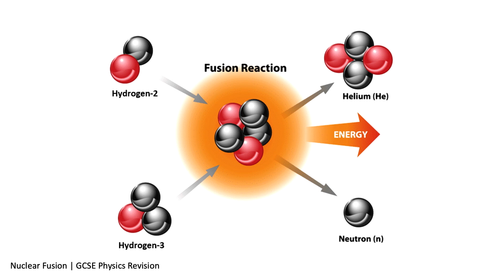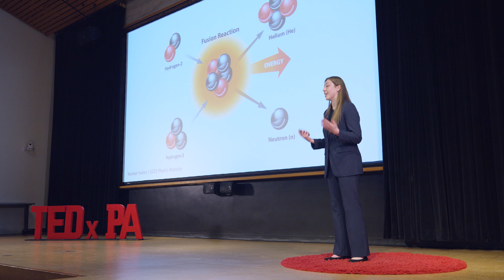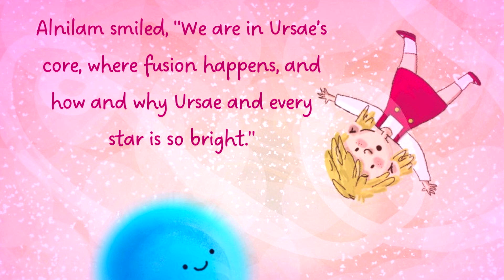The Stars are Within Reach!: Harnessing Fusion Power | Avery Davis | TEDxPhillips Academy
Have you ever wondered what fuels stars? The process is called Fusion Energy and it has the potential to revolutionize renewable power. Going beyond the science behind fusion, Avery emphasizes the need for interdisciplinary collaboration to shift public perception from skepticism to hope. Through her award-winning children’s book, Fusion Nova, she shares her own efforts to ignite a fusion-powered future. Fusion’s success is dependent on more than scientists—it needs interdisciplinary interests. It needs you. Avery Davis is a senior at Phillips Academy Andover. This talk was given at a TEDx event using the TED conference format but independently organized by a local community.